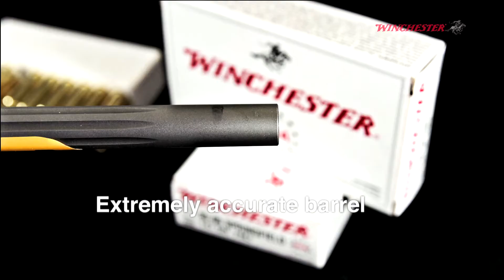Lionel Cox - Browning X-Bolt / Ammunition Full Metal Jacket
Lionel Cox, 3 August 2012, he won the silver medal in shooting 50 meters rifle prone at London Olympics